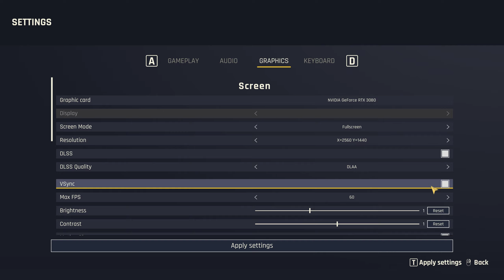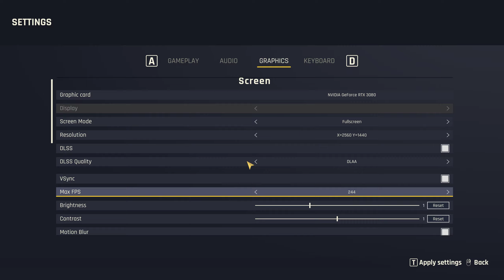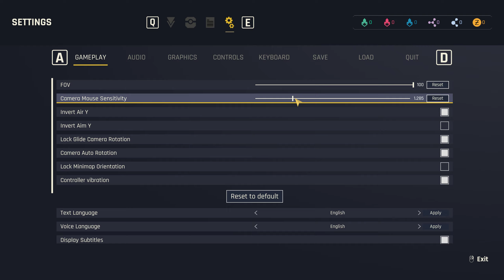Jucăm Outcast - A New Beginning